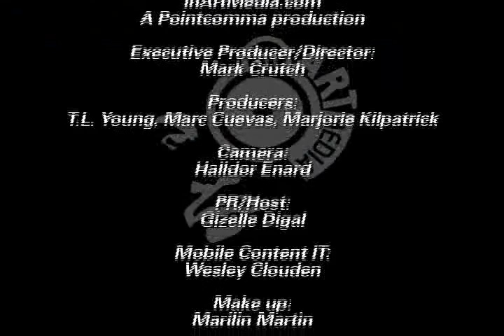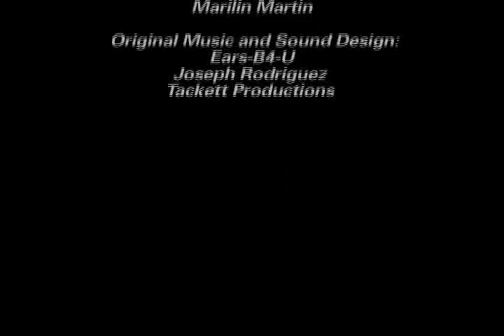Sierra Leone's Refugee All Stars + inartmedia.com interviews + IFC Theater + Film +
Sierra Leone's Refugee All Stars + inartmedia.com interviews + Web series + Film + TV @inartmedia